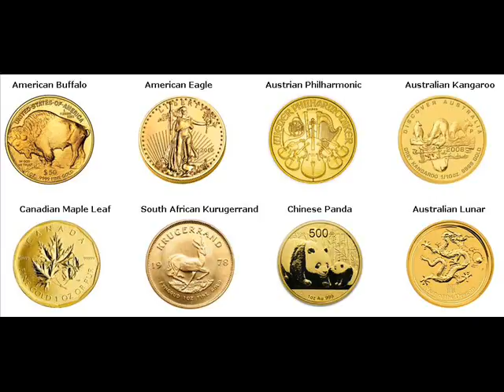Gold Bars For Sale Waterloo Indiana